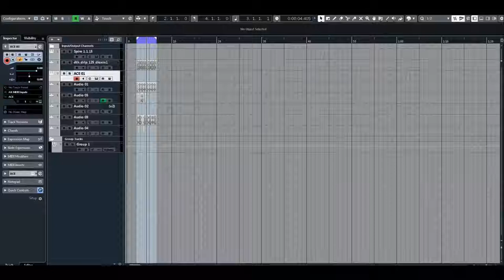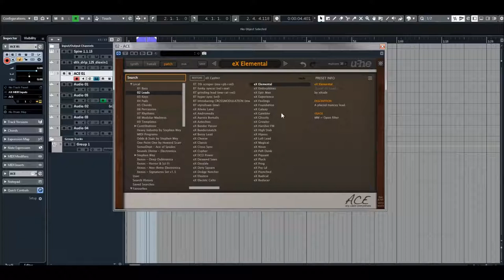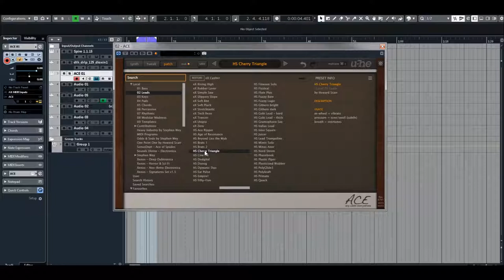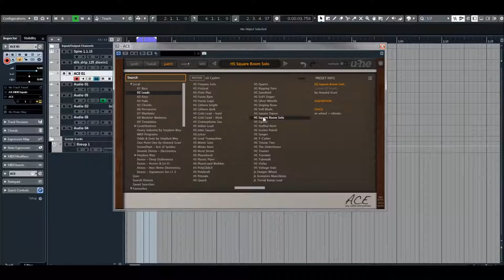U-he | ACE 1.4.1 | Lead Presets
Compact, clear, a careful selection of modules and semi-modular architecture makes ACE easy to learn. Simple but not simplistic. Compact but not limited. Clear but definitely not underpowered. With the ability to connect any output into any input, ACE is a powerful synth with tools and features ready for beginners or seasoned users.
Semi-modular architecture, with default routing like ARP 2600

25 signal sources
30+ signal targets
Up to 8 times unison with +/-2 octave detune range each
Exceptional filters, can self-oscillate
LFOs can be used as VCOs and vice versa
Sync, FM, cross modulation
Use multiples for inversion, amp / ring modulation etc.
Custom LFO waveform "tap map"
Microtuning (Scala .tun standard)
100% free of Supersaws!